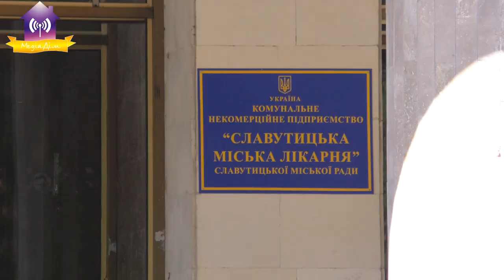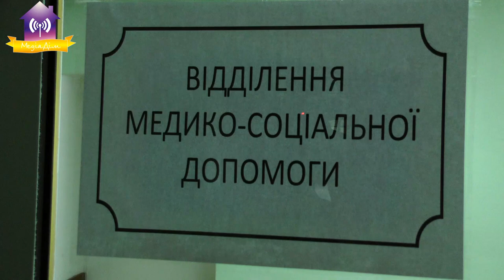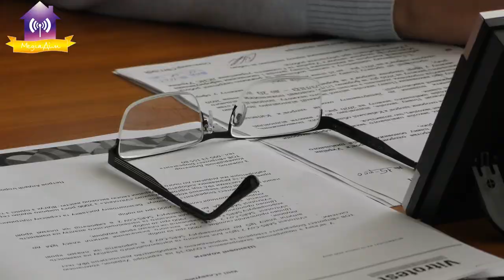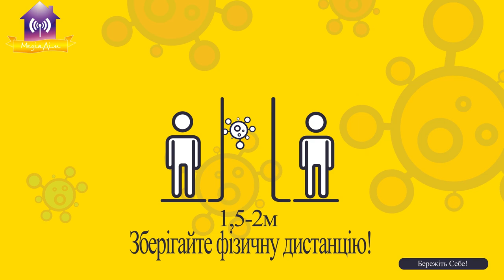Новини медицини Славутича